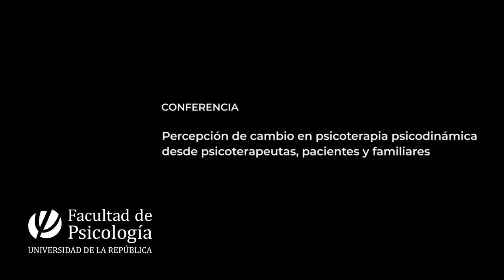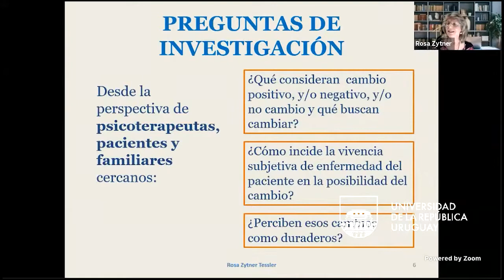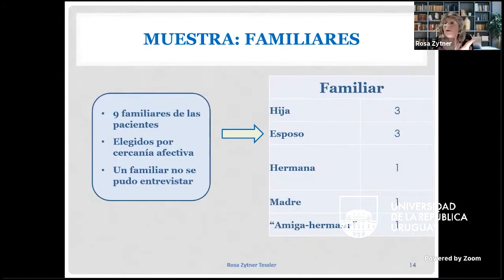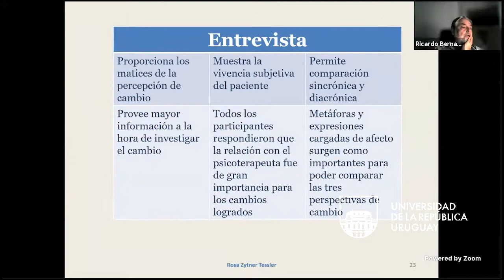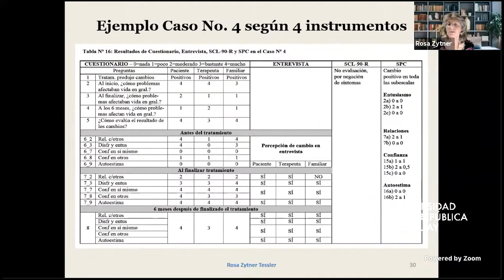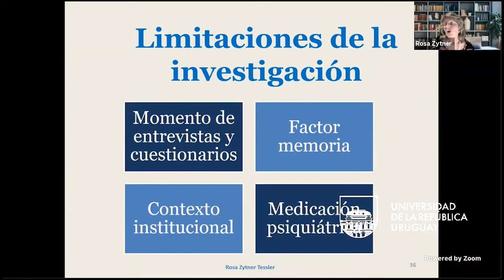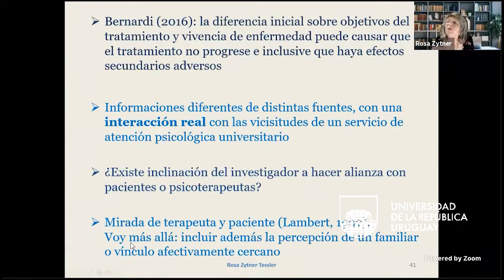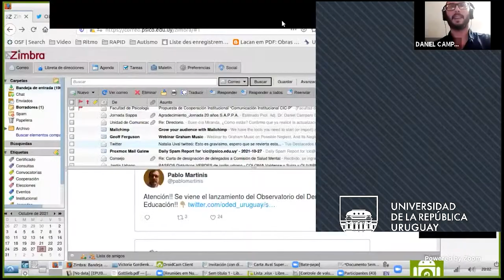Percepción de cambio en psicoterapia psicodinámica desde psicoterapeutas, pacientes y familiares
Esta conferencia se enmarcó en la investigación de la tesis de doctorado de la Dra. Rosa Zytner, defendida recientemente, cuyo objetivo fue investigar las distintas percepciones de cambio, en sus semejanzas y diferencias, de pacientes, sus psicoterapeutas y sus familiares cercanos a partir de una psicoterapia psicodinámica de frecuencia semanal, de un año de duración, en un servicio de salud universitario, el Servicio de Atención Psicológica Preventivo Asistencial (SAPPA), comparando sus percepciones al inicio del tratamiento, al finalizarlo y seis meses después de finalizado.

Se trata de un estudio exploratorio, observacional, retrospectivo, fundamentalmente cualitativo, en el que se utilizaron como instrumentos de evaluación las Escalas de Capacidades Psicológicas y el Symptom Checklist 90-R. También se aplicaron entrevistas semiestructuradas y cuestionarios autoadministrados.

Se utilizó una muestra por conveniencia compuesta por diez pacientes mujeres atendidas por cuatro psicoterapeutas de amplia experiencia en psicoterapia psicodinámica del Servicio aludido. Se resalta la importancia de la metodología abductiva y el análisis de las metáforas. Surgen nuevas categorías de cambio como un aporte a la evaluación de los tratamientos.

Se proyecta contribuir a una mejor comprensión teórica y clínica de los resultados de la psicoterapia psicodinámica y aportar a la planificación de estrategias clínicas que potencialicen la posibilidad de cambio.

Sus resultados y conclusiones podrán ser de utilidad clínica, académica y social, tendiendo puentes entre la clínica y la investigación.

La conferencia contó con la presentación de la Prof. Tit. Dra. Rosa Zytner Tessler y los comentarios del Prof. Em. Dr. Ricardo Bernardi.